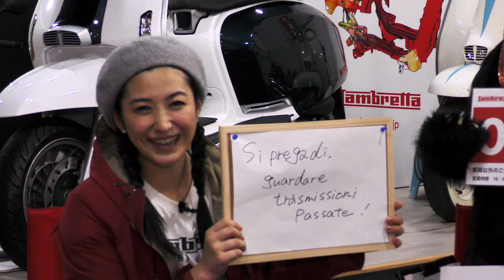Ciao! Lambretta!! 84 年末を振り返る！！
ちょっと早いですが今年を振り返ってみました～